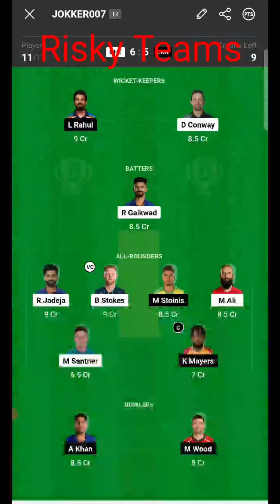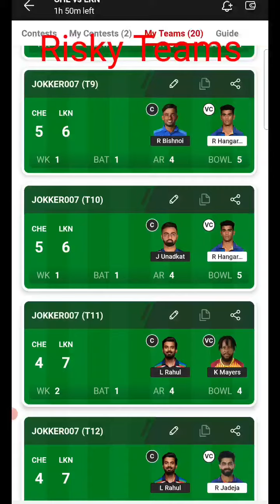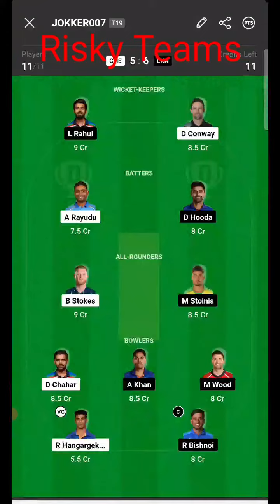CHE vs LKN| IPL2023| Grand League| Dream11| C Vc| Tamil Sport